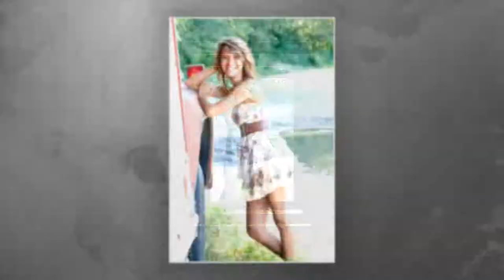Irma Sabic 2012